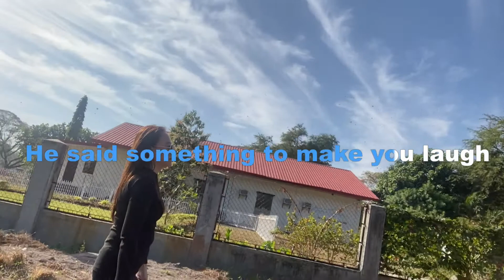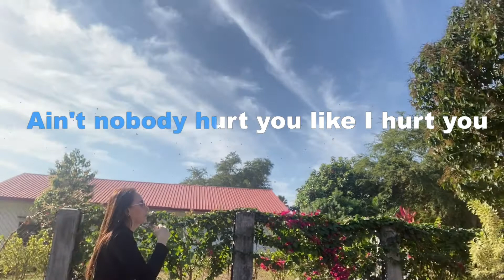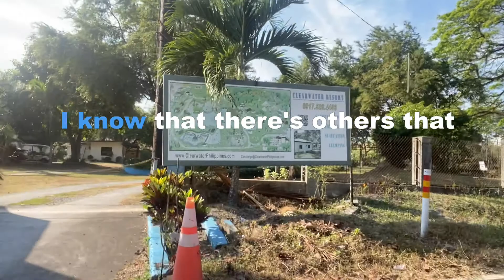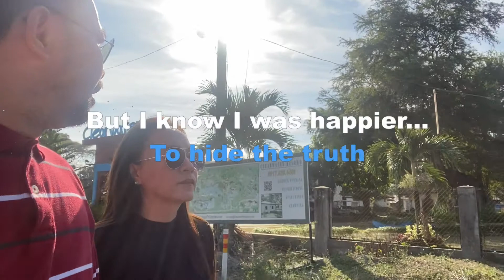1165 Happier - Ed Sheeran Karaoke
Clark Mabalacat City Pampanga